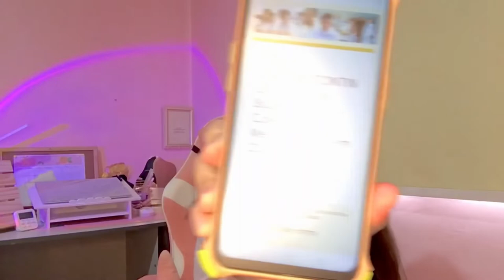FIRST Q&A || OLFU TUITION FEE || OLFU NMAT SCORE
This is our first Question and Answer on our channel. If you have more questions , feel free to type in in the comment section 😊